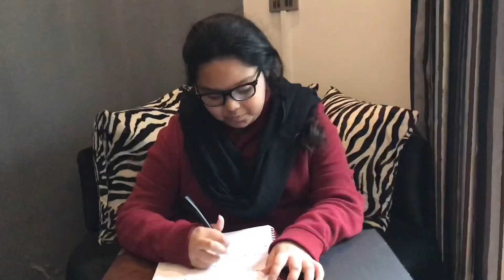Types of Teachers | Pakistani Teachers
There are different types of teachers in all schools colleges and universities and we are acting some out. Lets see if you guys can relate